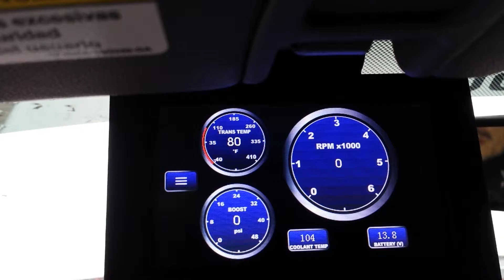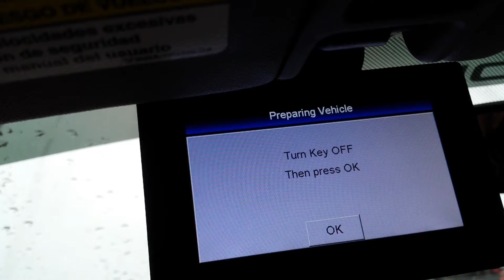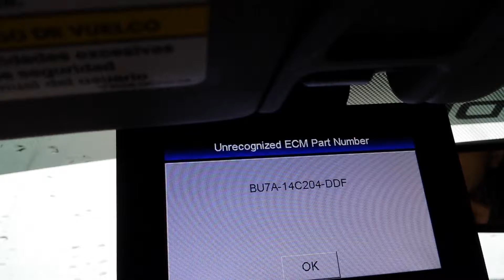2012 F350 Torque programming error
For some reason Torque tunner can not flash this ecm for dpf remove
Dallas bmw repair
Martin ase tech 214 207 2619
Bmw repair
Diesel service
Mercedes keys